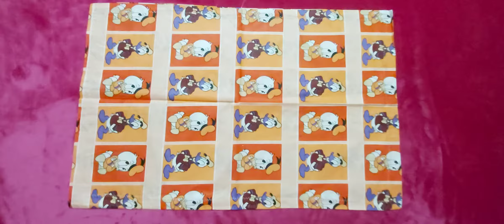Pillow cover latest new models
Pillow cover designs